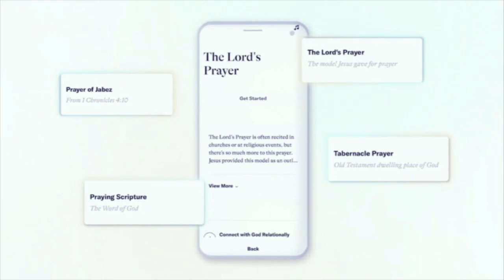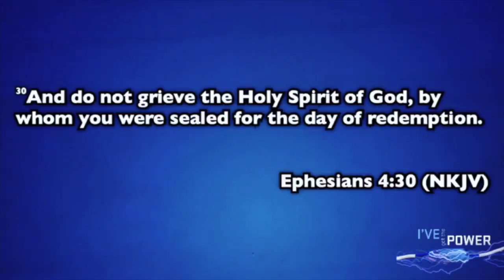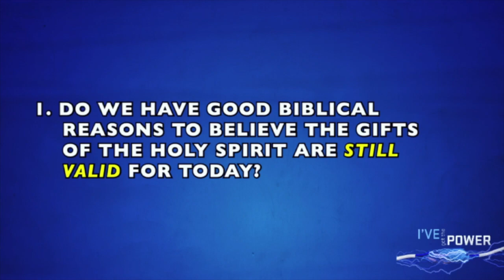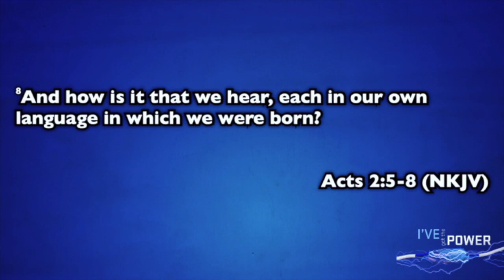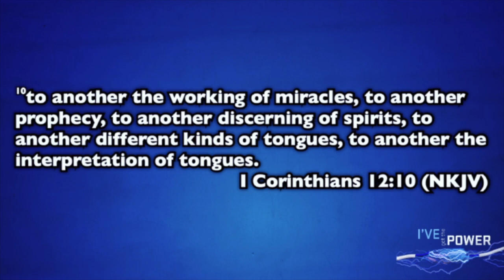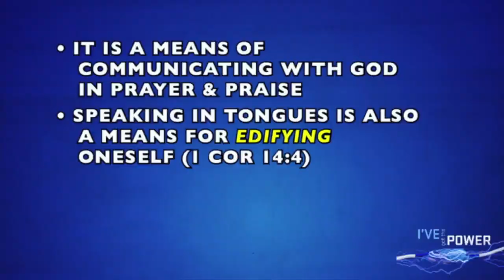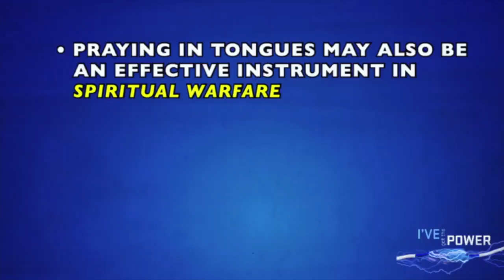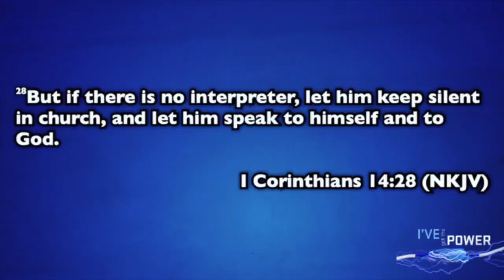Sunday, August 22, 2021 | I've Got the Power | Tongues: Power for Praying & Praising | Sermon Only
Sunday, August 22, 2021 | I've Got the Power | Tongues: Power for Praying & Praising